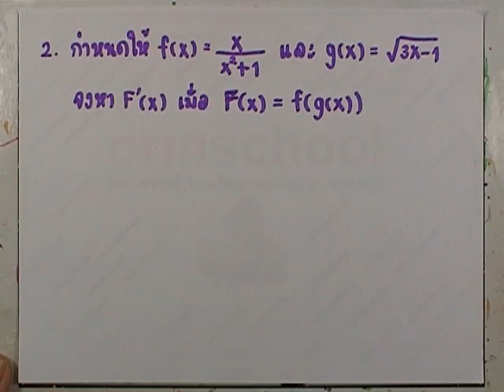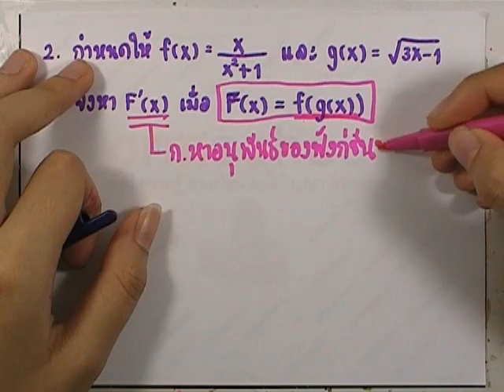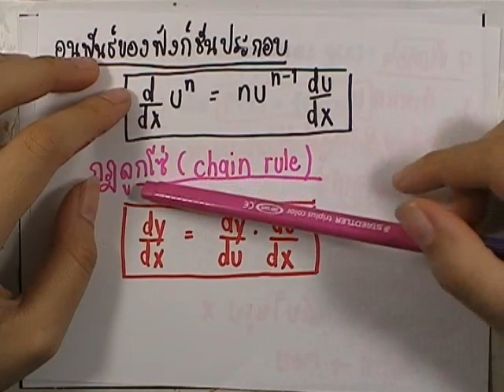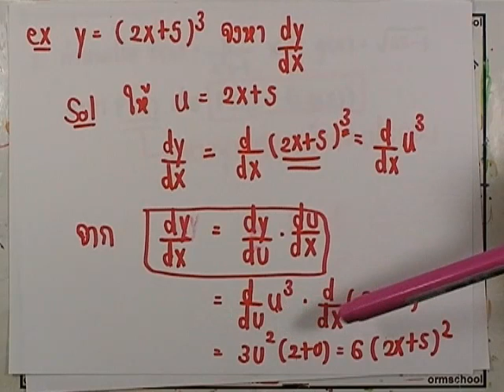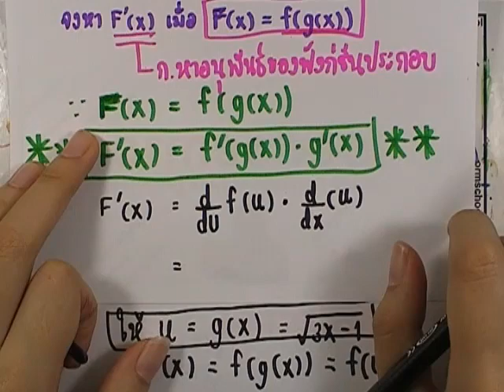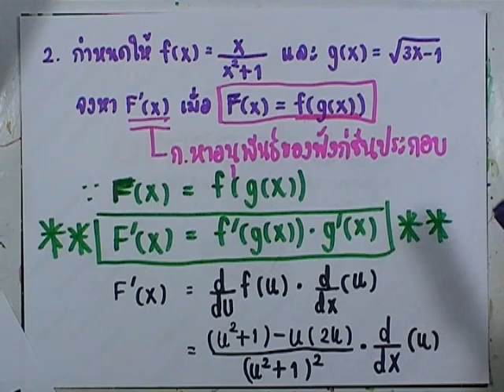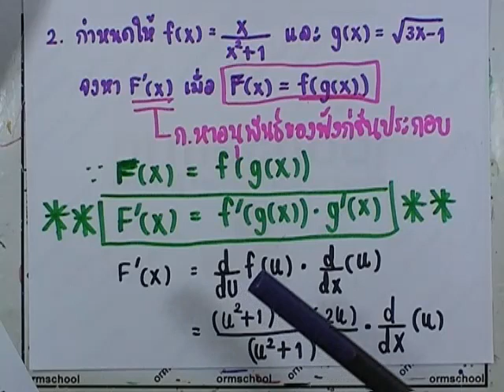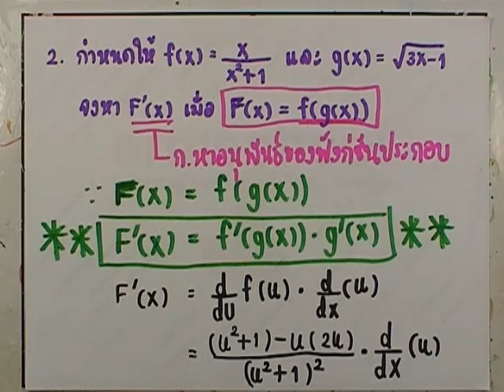เลขกระทรวง เพิ่มเติม ม.4-6 เล่ม6 : แบบฝึกหัด2.6 ข้อ2